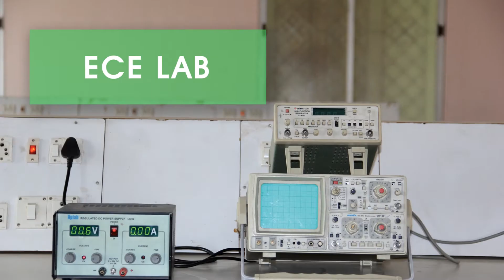Solamalai Engineering College | Madurai